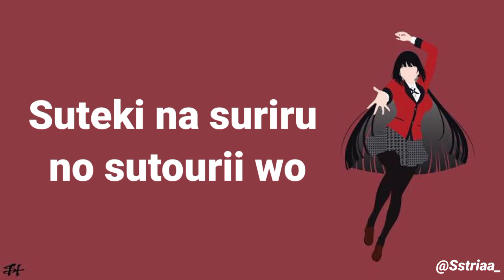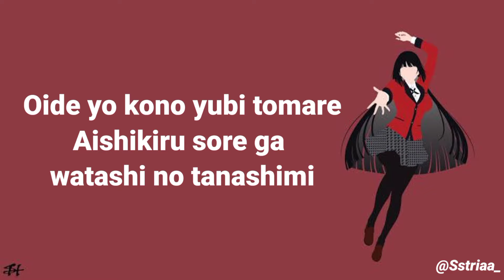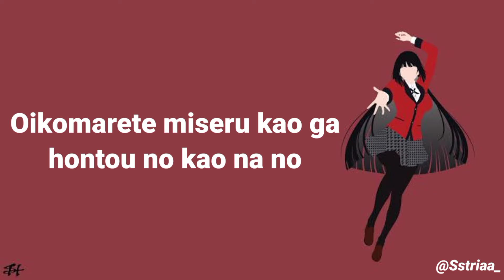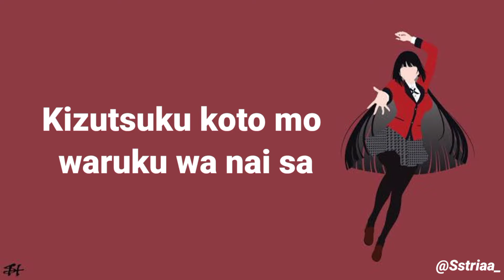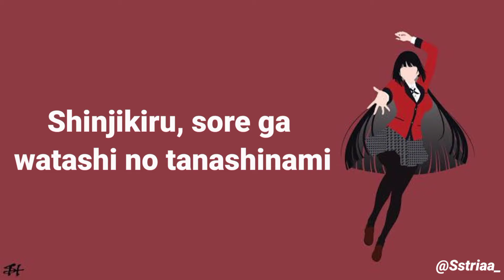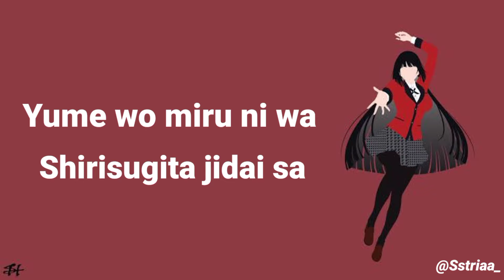Kakegurui opening 2 "Kono Yubi Tomare" -JUUNA- Romaji Lyrics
Requested by : @Todorokis Secret Acc